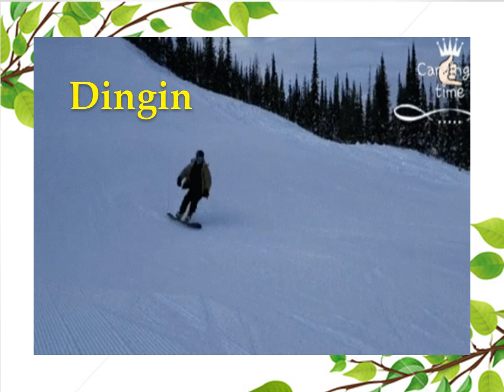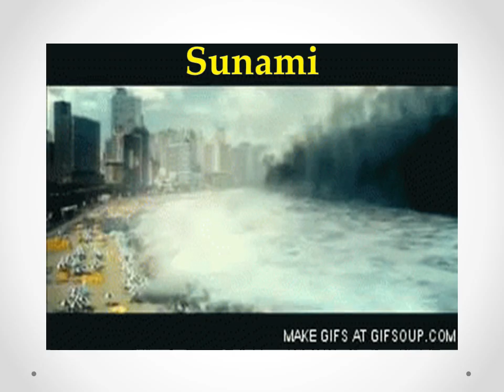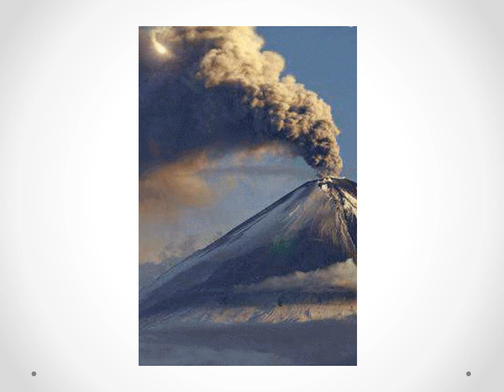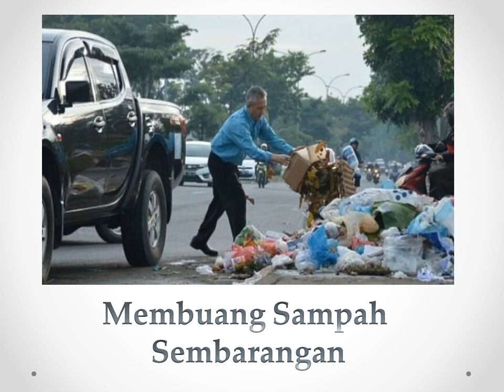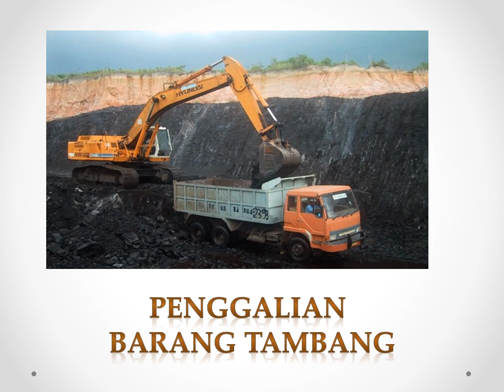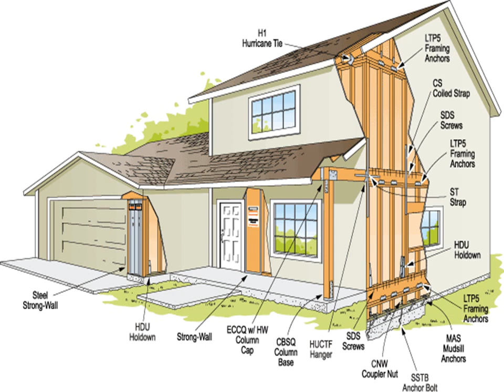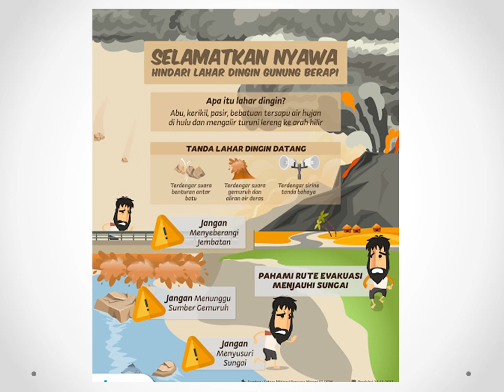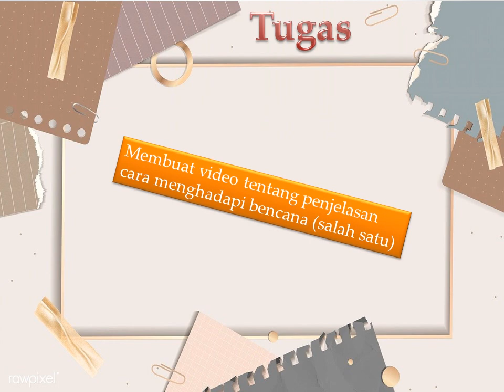IPS Kelas 6 Bencana Alam & Cara Menghadapinya